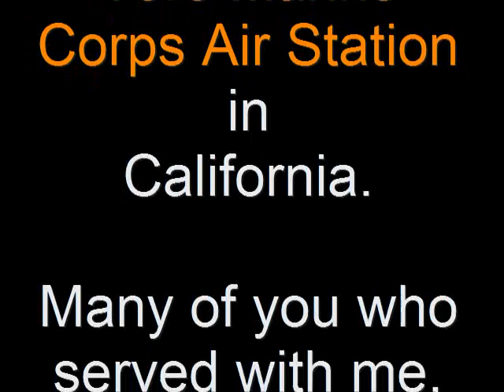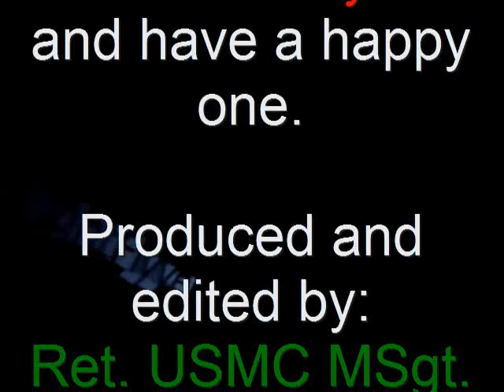Temper Control is "Horse Shit" by Ret. MSgt Dave Herbert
During my tour of duty (spanning 33 years) in the Marine Aviation Divisions at El Toro, California, I counseled and taught many Marines Electronics, Mechanics, Ethics, Loyalty, and TEMPER CONTROL.

Here is my 2 minute presentation on Temper control.

So, please keep your cool (DON'T FLY OFF THE HANDLE) for the New Year and have a safe and happy one.

Dave (A'bear) USMC RET.